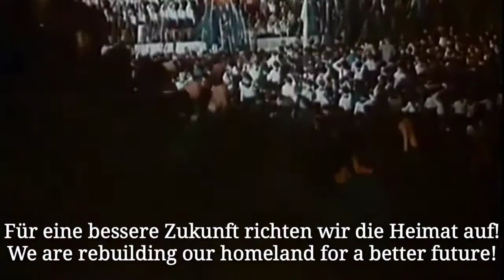Jugend, Erwach (Bau Auf, Bau Auf) - Free German Youth Song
Jugend erwach! (Wake up, youth) also often referred to as Bau auf, bau auf, bau auf, Freie Deutsche Jugend, bau auf, after the first lines of the chorus, was the association song of the East German youth organization Freie Deutsche Jugend.

The lyrics and music of the song, which has a clear and cheerful reconstruction theme, are by the German composer and lyricist Reinhold Limberg (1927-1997). The song thematizes the cheerfulness of youth who - after the Grausame Night - are again building in sunshine and prosperity on a new future. The song also has a clear Marxist-Leninist slant (Arbeit und Brot boneden die Not, / die Kette der Knechtschaft zerbricht). Jugend erwach! was always sung at festivities of the association and on the heyday of the GDR. For the last time this was the case during the military parade to celebrate the 40th anniversary of the republic, on October 7, 1989. More than a month later the Wall fell and the end of the GDR seemed in sight.